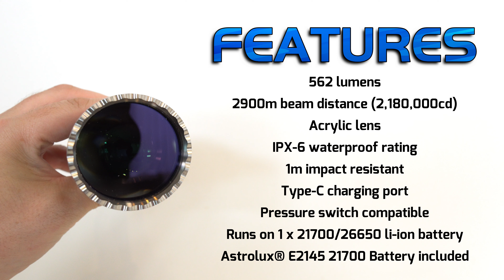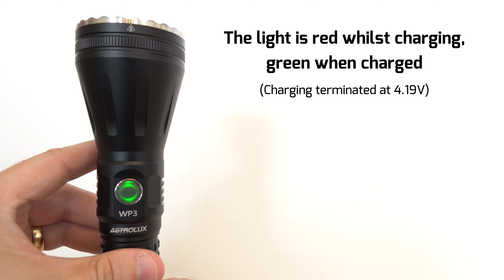ASTROLUX WP3 LEP laser flashlight - 2952m range - Type-C charging - 21700 battery included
FLASHBOX v2: I measured 480 lumens / 1,993,536cd (2823m) @turn on
FLASHBOX v1: I measured 542 lumens / 1,842,833cd (2715m) @turn on

Description:

Astrolux® WP3 LEP light source has high energy density, and then passes through a special lens reflection system to form a dazzling light column. High and low brightness modes are adjustable, simple and practical. WP3 LEP search light throwing distance up to 2.9 kilometers! , Luminous flux 562 lumens, light intensity reaches 2180000 candela, comes with one 21700 rechargeable lithium ion battery, high-quality drive circuit with temperature control, constant current drive and ensure that the flashlight will not overheat. It is designed for special lighting.

Flashlight Specifications:

Name Astrolux® WP3 2952m Long Shoot LEP Flashlight
Material
Aluminum alloy, black hard anodized surface
Reflective system
Acrylic lens
Light source
Special LEP module, wavelength 450-700nm, lifespan about 10,000 hours
Distance 2952 Meters
Intensity 2,180,000CD
UI Single Click: High(80%) - Low(20%)
Double Click: Turbo(100%)
Triple Click: Strobe
Long Press: OFF
Lumens
562lm
Battery
1x 21700 or 1x 26650 li-ion rechargeable battery (21700 Included)
Impact Resistance 1.5m
Waterproof IPX6
Switch
Bode side, 50,000 press life
Lens
Double coated tempered glass lens
Weight
About 330g (without battery)
Size (±0.5mm)
(head diameter) 59.5mm, (body diameter) 34.5mm, (length) 187mm

Battery Specifications

Item

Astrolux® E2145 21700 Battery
Typical Capacity

4500mAh

Minimum capacity

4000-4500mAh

Nominal voltage

3.7V

End-of-discharge Voltage

3.00 V

Max Discharging Current

28A
Weight

Approx:70±2g

Operating temperature

Charging:0℃~45℃

Discharging:-20℃~60℃

Storage temperature

-5℃~35℃

Storage Humidity

≤75% RH

Size, Diameter
22±0.5mm
Size, Length
71±0.6mm
Net weight
70±2g

Features:

- High efficiency constant current drive circuit, no noise and no PWM

- Temperature control protection: when the flashlight temperature is too high, the flashlight will automatically reduce the brightness to prevent overheating

- Low voltage prompt function

- Battery over discharge protection

Notes:
- The light will increase in surface heat during use, recommended use is outdoors in a well ventilated area with ambient temperature under 25 degrees Celsius and the wind speed exceeds 5m/s.  When the light is uncomfortable to hold due to increased heat, please turn the light off until it cools down.  If used indoors, it is recommended to be used for no more than 10 minutes each time and allow the light to cool down between uses.
- Please swap out the O-rings regularly to maintain the water resistance level
- Lubricate the threads with professional grade lubricant regularly
- Maintain and keep clean any contact surfaces of the flashlight with alcohol swab.  This may prevent irregular flashes during use.
- Remove batteries during storage.  Keep lithium-ion batteries charged approximately every 4 months
- This flashlight may not be used as a diving light
- Do not aim this light directly at eyes or exposed skin to prevent injuries
- Keep this flashlight out of the reach of children.

Package Included:

1 x Astrolux® WP3 LEP Flashlight

1 x Astrolux® 21700 Battery
2 x Spare waterproof O-rings

1x 21700 to 26650 battery conversion tube

1 x Lanyard
1 x User Manual